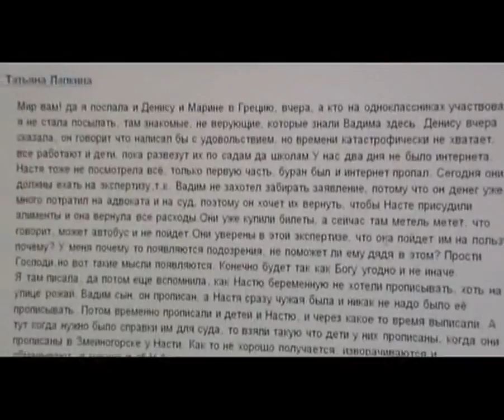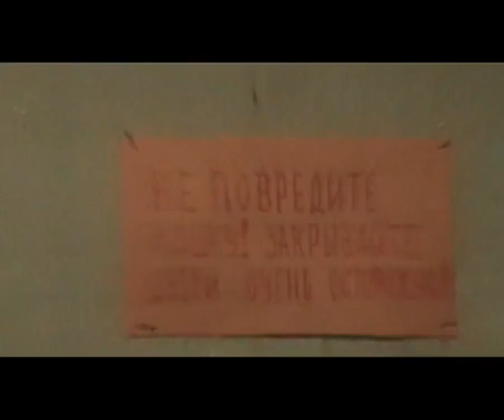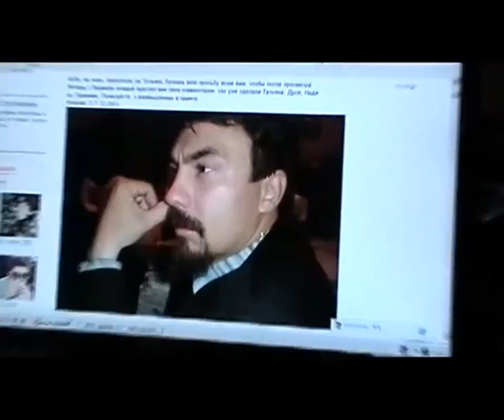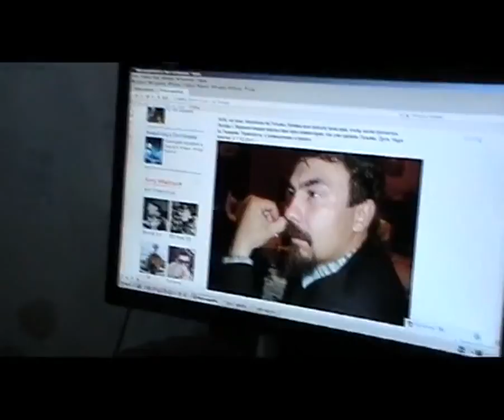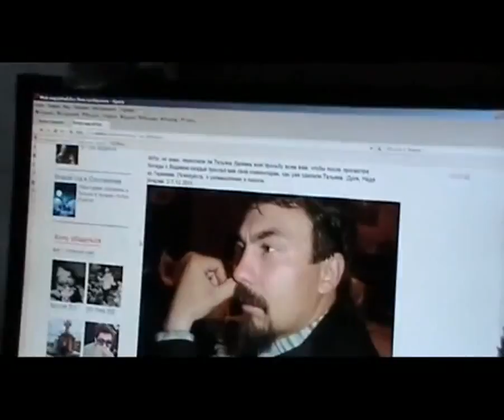Архив. №76. №2 Дорогой Марк.